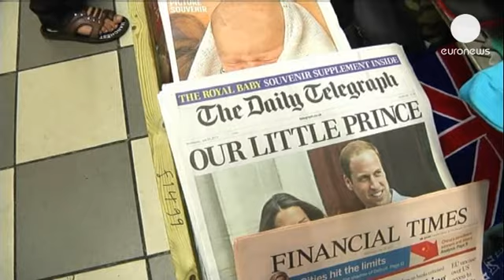Príncipe de Cambridge: um bebé real com cara mas ainda sem nome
Depois da primeira aparição do bebé real, os britânicos esperam agora conhecer, nos próximos...

Depois da primeira aparição do bebé real, os britânicos esperam agora conhecer, nos próximos dias, o nome do novo herdeiro da coroa.

Os duques de Cambridge, William e Kate puseram ontem fim ao "suspense", ao abandonarem o hospital de Saint Mary, em Londres, um dia após o parto, frente a centenas de jornalistas.

A dúvida persiste sobre o nome do bebé, quando a espera poderá durar mais de um mês, como após o nascimento de Carlos ou apenas uma semana como depois do nascimento de William.

James e George são dados como favoritos pelas casas de apostas na internet.

A primeira fotografia do novo herdeiro da coroa ocupava esta manhã as capas dos principais jornais britânicos quando as sondagens apontam para uma popularidade recorde da monarquia, superior a 77%.

"É absolutamente fantástico, três reis a caminho, é uma notícia excelente para a Grã-Bretanha", afirma um residente de Londres.

"Não posso dizer que esteja muito entusiasmado, é um tema que não me interessa. Acho que há coisas mais importantes no mundo do que um bebé real", afirma outro residente.